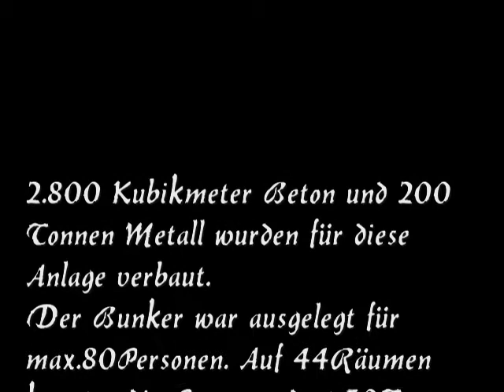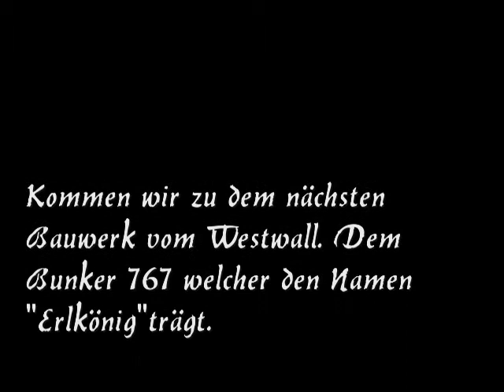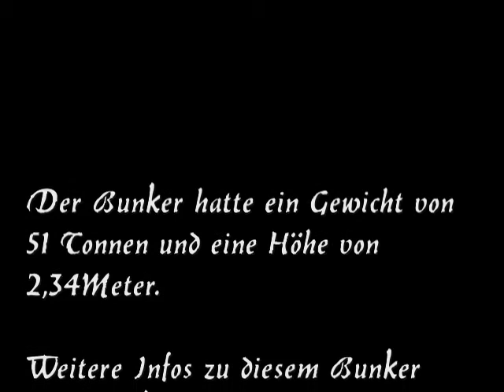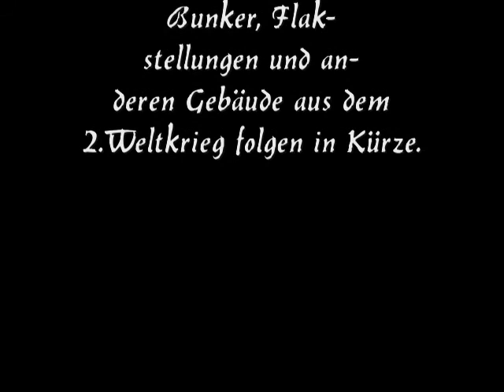Westwall I & II Vers.3.1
Das B-Werk bei Besseringen ist das einzige komplett erhaltene Panzerwerk der Ausbaustärke „B“ des Westwalls. Es gehörte zur sogenannten Saarstellung und liegt auf dem Gebiet der saarländischen Stadt Merzig.
Das B-Werk in Besseringen stammt aus den Jahren 1938 und 1939. Der Bau kostete damals etwa 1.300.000 Reichsmark. Es wurden etwa 2.800 Kubikmeter Beton und 200 Tonnen Stahl verbaut. Das Werk erstreckt sich über drei Ebenen und verfügt über 44 Räume auf einer Grundfläche von 24,60 Metern Länge und 17,80 Metern Breite. Damit war es für eine Besatzung von 85 bis 90 Personen ausgelegt, die im Bedarfsfall 30 Tage lang autark im B-Werk leben und kämpfen konnten. Der Bau besaß eine eigene Wasser- und Stromversorgung, Luftfilteranlagen, Maschinen- und Mannschaftsräume und war ausgestattet mit zwei Sechsschartentürmen, einer Beobachtungskuppel und Schartenplatten für eine flankierende Anlage. Die Bewaffnung bestand aus Maschinengewehren für die zwei Sechsschartentürme und die Flankierungsanlage mit Schartenplatte sowie einem Maschinengranatwerfer M 19 und einem Festungsflammenwerfer FN. Dazu kam die normale Bewaffnung der Infanteristen (Mauser Modell 98).
Die Anlage hatte folgende Kennung: Bunker Nr. 38401, später WH.-Nr. 118.